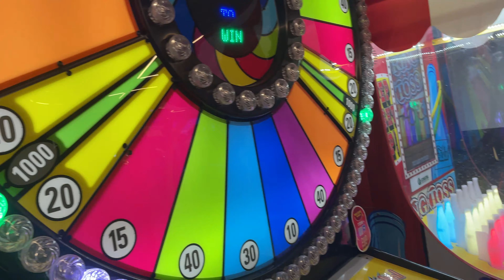The Forum Mall Is Now Nexus Mall || Koramangala || Bangalore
Forum Mall is one of the oldest mall located in  Kormangala Bengaluru . It's beautiful got to cherish some old memories .It's located in hosur road in Koramnagala .

The Forum Mall which has changed to Nexus Mall Is a shopping mall located on Hosur Road in Koramangala, Bangalore, Karnataka, India developed by Prestige Group.

The Forum is one of the oldest full-fledged mall in Bangalore with a multi-storey book store, 12 cinema halls and other entertainment facilities. The mall is an attraction for tourists. The shopping mall houses 72,000 m2 (780,000 sq ft) of shops over five levels.[1] A major attraction at the mall is the multiplex, PVR.

Address: The Nexus Mall, Hosur Rd, Chikku Lakshmaiah Layout, Koramangala, Bengaluru, Karnataka 560095

forum mall
mall in bangalore
top mall
cheap and best mall in bangalore
best food in nexus mall bangalore
best place to visit in bangalore
pvr gold nexus mall
10 top pub to visit in bangalore
best top mall in bangalore
best pub in Koramangala
pvr mall
nexus mall koramangala address
nexus mall near me
nexus mall in india
nexus mall in bangalore
best mall in bangalore
bangalore top 10 mall
why is forum changed to nexus?
top 5 mall near me
pvr
nexus mall full video
nexus mall information
nexus mall food court
mall food court
shopping mall near me